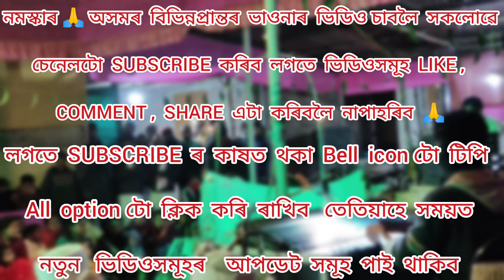হয়দৈত্য Udipta/লক্ষ্মী Dadu/broklendboy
নাট :- মৎস্য অৱতাৰ , চাৰিবেদ উদ্ধাৰ
চৰিত্ৰ :- লক্ষ্মী , হয়দৈত্য,নাৰদ
অভিনয়ত :-
লক্ষ্মী :- দাদু বৰা
হয়দৈত্য :- উদীপ্ত শইকীয়া
নাৰদ :- বিদ্যুত মহন্ত
দোহাৰ :- পার্থ ভকতিয়া ও সংগৃবৃন্দ
স্থান :- শেনচুৱা , চিনাটলি

নমস্কাৰ,
      যদিহে পোন প্ৰথমবাৰৰ কাৰণে চেনেলটো চাইছে অনুগ্ৰহ কৰি সকলোৱে ভিডিওসমূহ LIKE, COMMENT,SHARE কৰি দিব🙏লগতে চেনেলটো SUBSCRIBE কৰিব নাপাহৰিব,, আৰু কাষত থকা BELL ICON টো PRESS কৰিব ALL OPTION টো ক্লিক কৰি ৰাখিব,তেতিয়াহে সময়ত নতুন নতুন ভিডিওসমূহৰ আপডেট সমূহ পাই থাকিব🔕🔕🔔

Dergaon buoy
Dergaonbuoy
Dergaon boy
Matsya avatar vawna
Motsyo obotar vauna
মৎস্য অৱতাৰ ভাওনা
লক্ষ্মী প্ৰৱেশ ভাওনা
Lakhmi probesh vauna
lakhmi vauna probesh
Bishnu probesh vawna
বিষ্ণুৰ প্ৰৱেশ
বিষ্ণু লক্ষ্মীৰ প্ৰৱেশ
বিষ্ণুৰ লক্ষ্মীৰ পৰিত্যাগ দৃশ্য
Krishna probesh vauna
Bishnu matsya avatar vawna
Lakshmi probesh matsya avatar
Doityo probesh vauna
দৈত্যৰ প্ৰৱেশ
অসুৰৰ প্ৰৱেশ
Daitya probesh
Hoyodoityo probesh vauna
Hoyodoityo vawna
hayadaitya probekh vawna
হয়দৈত্যৰ প্ৰৱেশ ভাওনা
Lakshmi hoyodoityo sin
hoyodoityo swaraswati vawna
hironakhya vawna
মৎস্য অৱতাৰ
মৎস্য প্ৰৱেশ
motsyo probesh vauna
udipta saikia vawna probesh
udipta saikia hoyodoityo probesh
hoyodoityo udipta saikia
koliya vawna probesh
koliya hoyodoityo probesh
hoyodoityo koliya
Ranga vawna probesh
ranga hironakhya probesh
ranga hoyodoityo probesh
nipul da hoyodoityo probesh
naba kalita narod
bidyut mahanta narod
achyut krishna vawna
dipankar godo vawna
dadu vawna probesh
dadu Lakshmi probesh
dadu diti probesh
jan lakhmi probesh
sushanta saikia bishnu probesh
babul Bora bishnu probesh
babul Bora vawna
mukunda madhab vawna
mukunda Krishna probesh
sushanta saikia bishnu dadu lakhmi
sushanta saikia matsya avatar vawna
pranjit gayan vawna probesh
ranga
dadu
anupom bitupon
broklend boy
vawna with dadu
amlandip
bumoni
sk jubohomaj
pmb mix
hunuwali axom
hari hazarika
bitupon dutta vlogs narod
abhijit vasudev
partha bhokotia vawna
vauna sanskriti
অসমীয়া ভাওনা সংস্কৃতি
ভাওনা সংস্কৃতি
সদৌ অসম ভাওনা
শিশু ভাওনা
vawna
vawna video
vawna probesh
vawna geet
vawna aarombhoni geet
vawnar judho geet
vauna video
vauna probesh
vauna geet
vaona probesh
vaona video
bhawna
Assamese vawna
bhauna video
bhaona
vawna Assamese
ভাওনা
ভাওনা প্ৰৱেশ
ভাওনাৰ আৰম্ভণি গীত
ভাওনাৰ যুদ্ধ গীত
ভাওনা গীত
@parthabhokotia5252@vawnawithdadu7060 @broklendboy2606